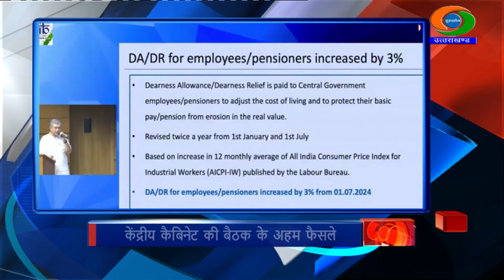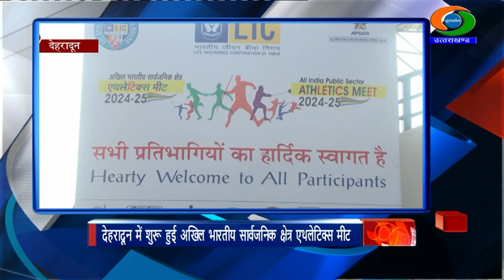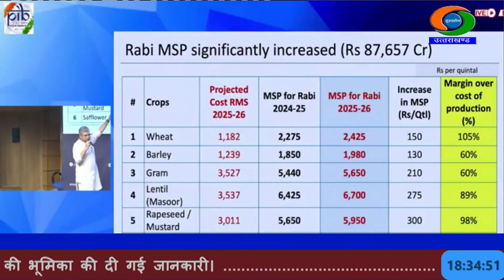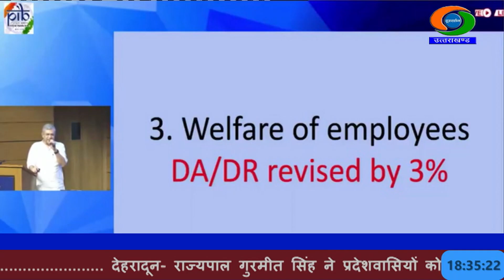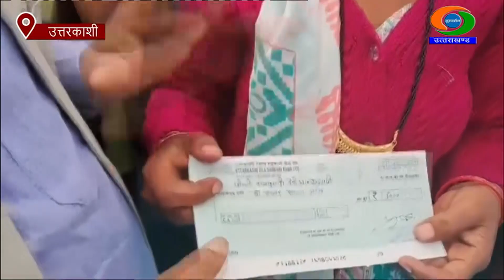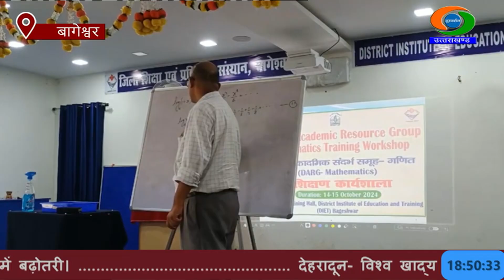DD NEWS UTTARAKHAND LIVE BULLETIN (16 OCTOBER 2024 : 6:30 PM)